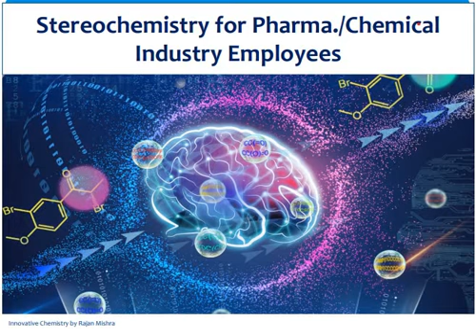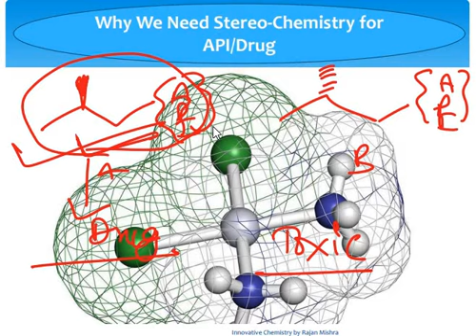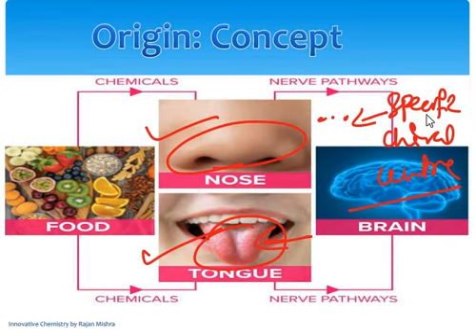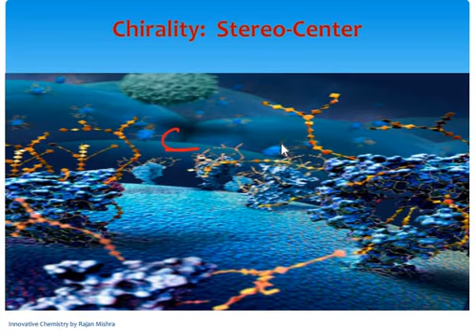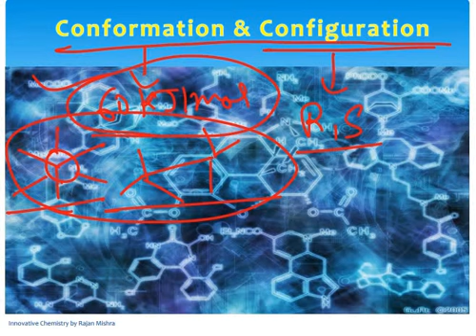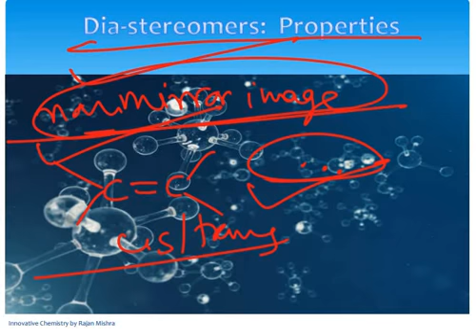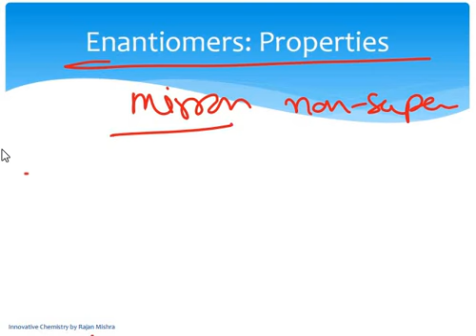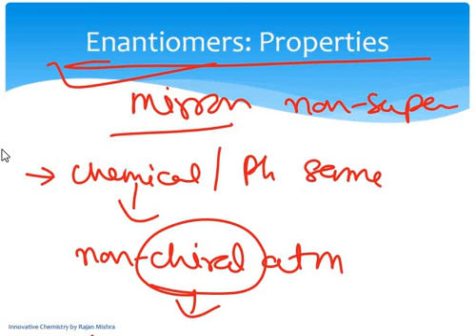Introductory Lecture of Streochemistry